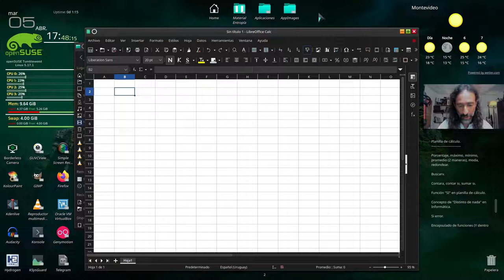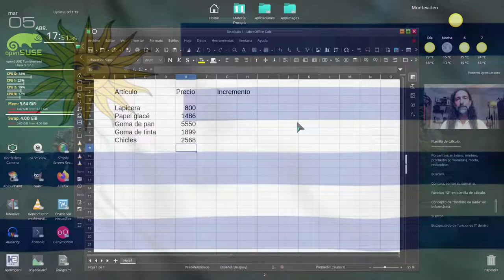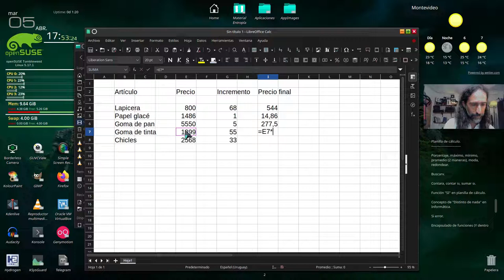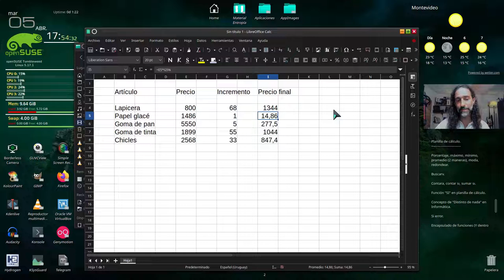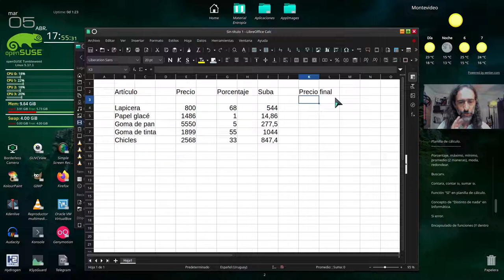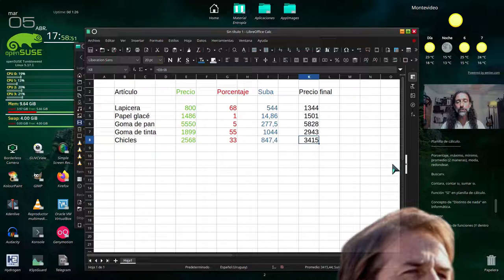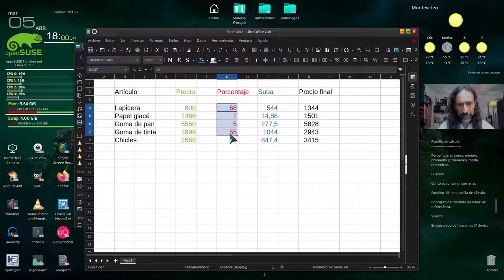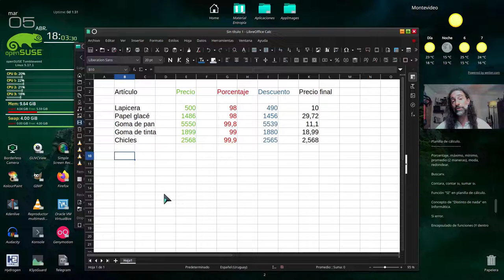Planilla de cálculo III - ¡Todo sobre porcentajes y descuentos!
¡Todo sobre porcentajes!
Utilización de porcentajes para subas y bajas de precios.